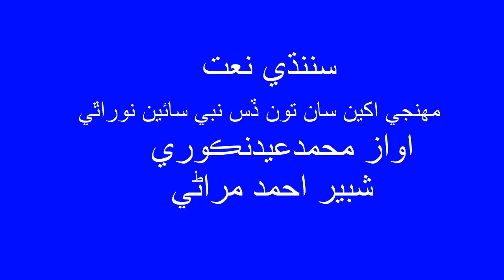Sindhi New Naat Mohnji Akhen San des Nabi Sain Noor By Mohmed Edan Kori And Shabir Ahmed Mirani